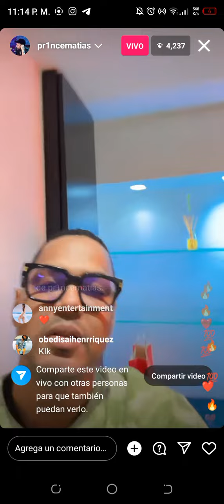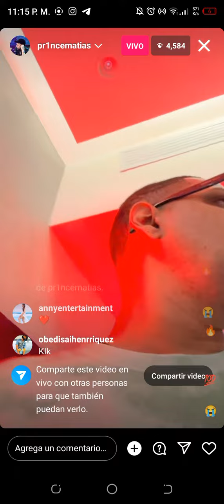Santiago Matias Alofoke le Responde a Dj Topo y que Acepte la oferta de Luinny Corporan